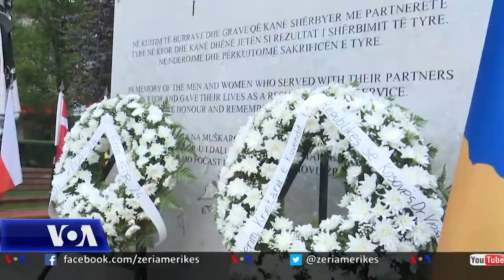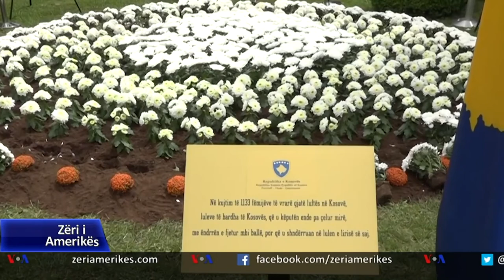Përvjetori i hyrjes së trupave të NATO-s në Kosovë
21 vjet më parë, trupat paqeruajtëse të udhëhequra nga NATO-ja, hynë në Kosovë prej nga po largoheshin trupat serbe dhe që atëherë 12 qershori kremtohet si dita e lirisë së Kosovës.